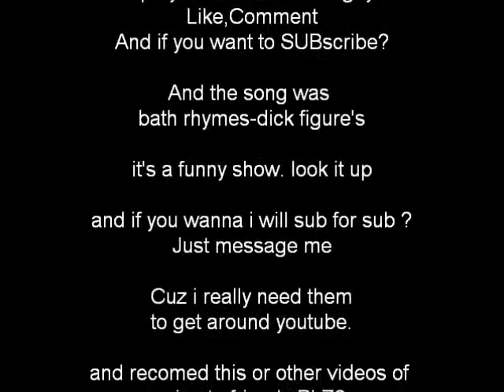My sisters Cat playing WITH Diablo 2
my sisters cat messing with the characters on the screen while i was playing Diablo 2